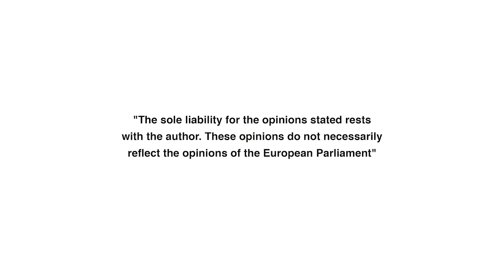// Novi Zakon o pomorskom dobru - mnogo gori od ograničenja pristupa plažama //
Hrvatska se nalazi u situaciji da izgubi prvo kontrolu upravljanja nad velikim dijelom hrvatske obale, naravno najboljih dijelova i najljepših, a nakon toga i vlasništvo nad tim istim prostorom, jer uz ovakvu izdajničku politiku i trendove u zapadnom svijetu, samo je pitanje vremena prije nego će se apsolutno sve privatizirati u korist velikih banaka i korporacija pod teretom sve veće planine neotplativih dugova.